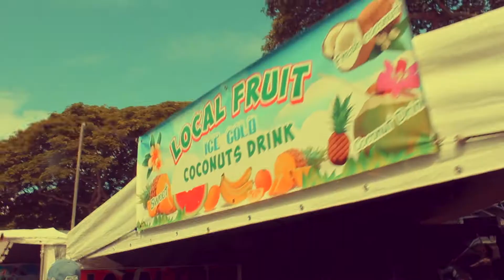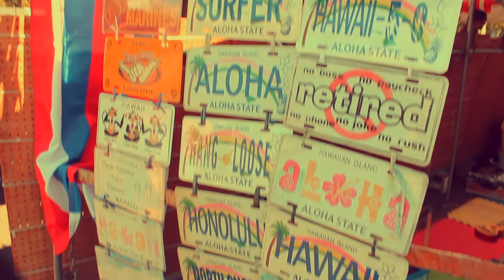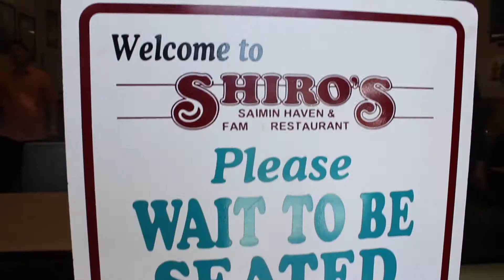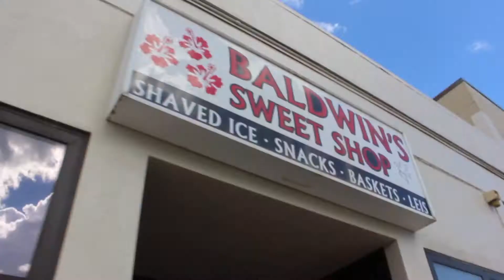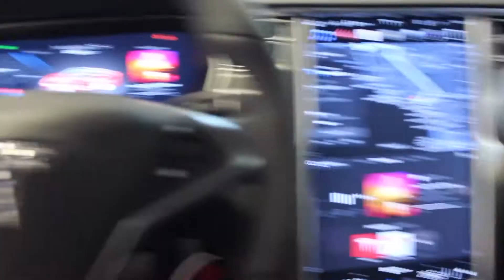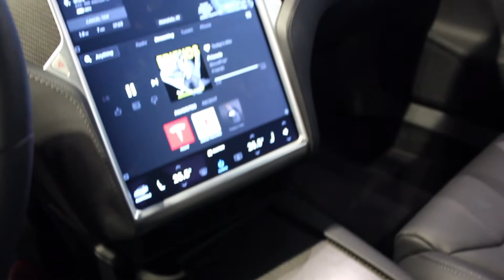17YR OLD BUYS BRAND NEW........??? (HAWAII VLOG)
Dont Forget To Buy Your Restoration/Customization needs at These Sites;

For Any Questions or Buisness Inquires;

Name ~ Jordan (Patrick) Wong
Ship To ~ 31757 Knapp St
United States